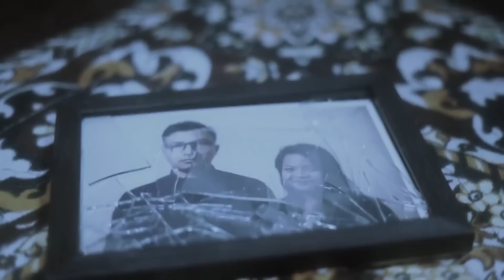Bishar hi maphi ia kane ka jingjia ba ishyrkhei hapdeng kine arngut || Film Promotion